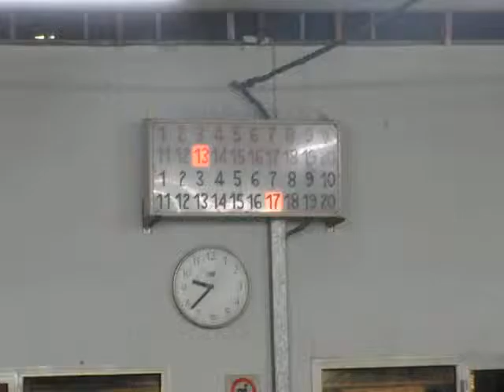18V 13R MVI 0856